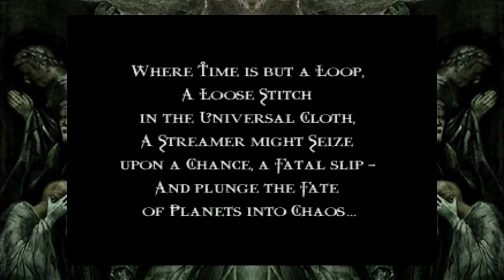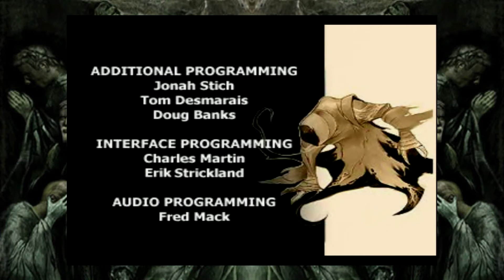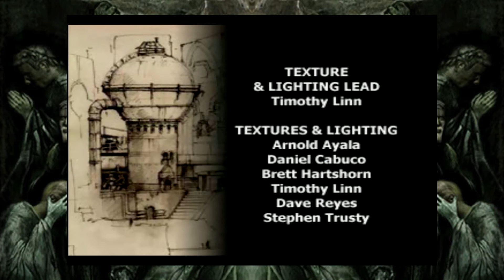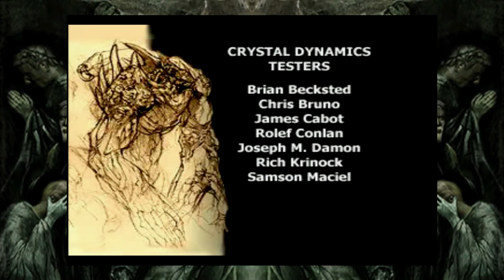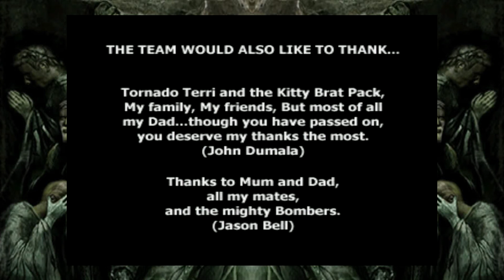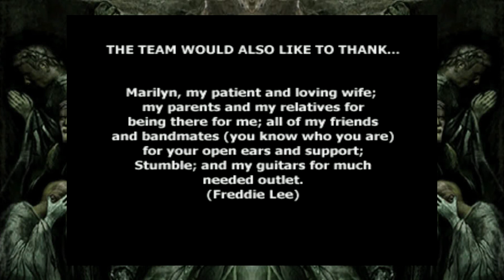The Flying Pirate of Nosgoth - Soul Reaver: Part 23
The excuses come rolling in as the final battle approaches. I just wish he'd pick one and stick with it...